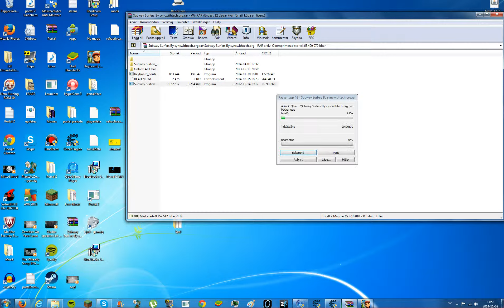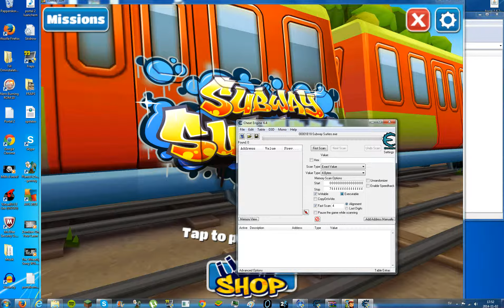Hur man fuskar asmonga pengar i subway surfers (pc)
Hoppas ni gillar detta!